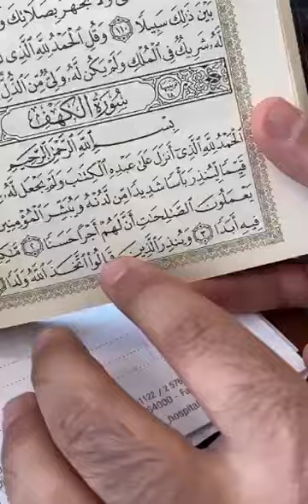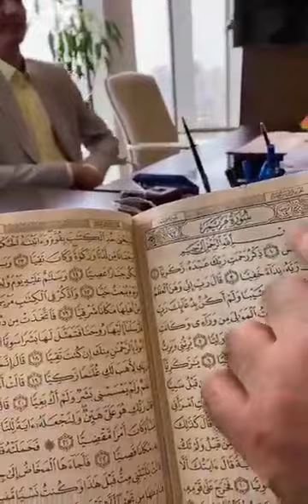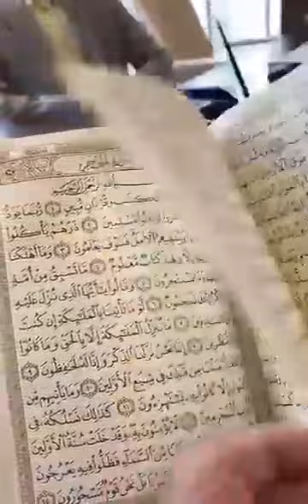Al Qur'an yang Sudah Mendarah Daging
Video dari Dani Aditya